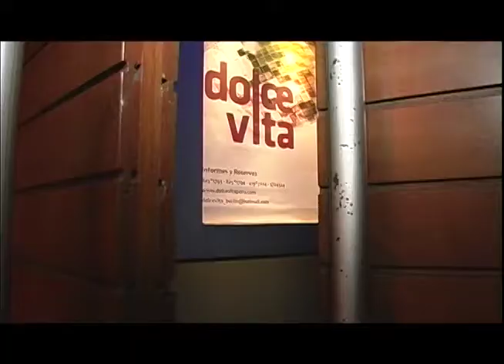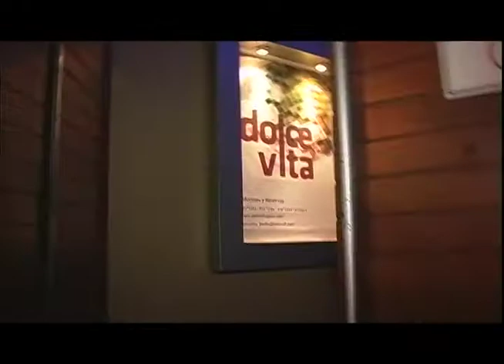EN JUERGA TV - DOLCE VITA - 12 de Marzo (PILOT)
Programa producido por: CSi Producciones
Conducción: Maryfe Asparria
Año: 2011

Temporada 1 - Piloto
ENJUERGA TV